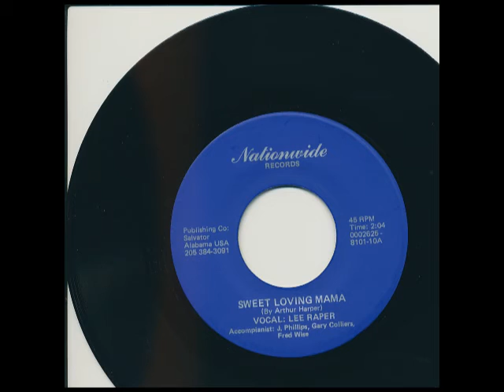LEE RAPER Sweet Loving Mama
LEE RAPER Sweet Loving Mama, on Nationwide Records. Song written by
Arthur Harper. Accompanist: J. Phillips, Gary Colliers, Fred Wise.
Publishing Co.: Salvator, Alabama, USA. Great obscure rockabilly!